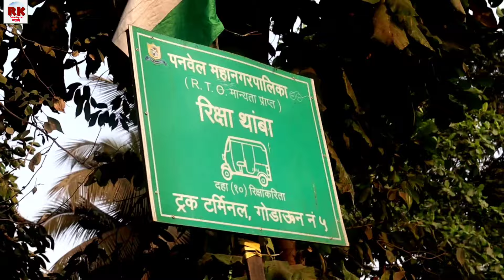कुठे आहे कळंबोली ट्रक टर्मिनल सिडको गृहप्रकल्प. Where is Cidco Kalamboli Terminal Housing Project.